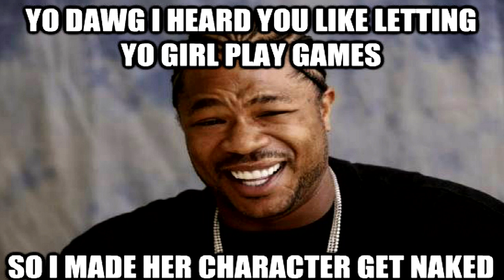Heavy Rain Gameplay Walkthrough - w/My Girlfriend - Part 12 - PANIC SWITCH!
Think we can get this thing up to 2,000 likes for my lady doing work?

Heavy Rain Walkthrough Part 12 with Gameplay by theRadBrad.